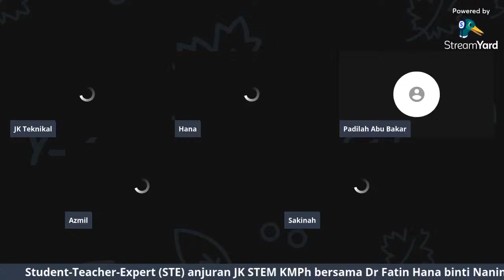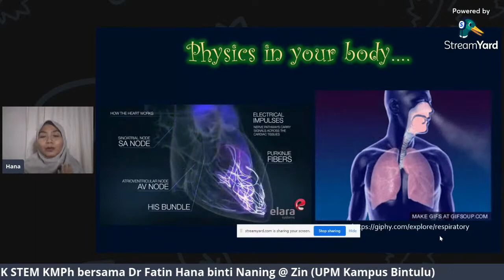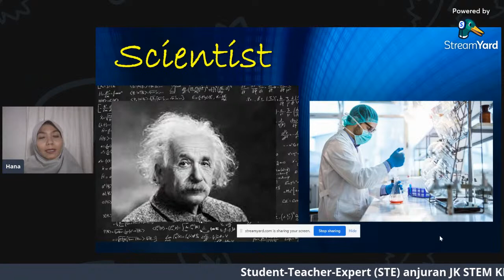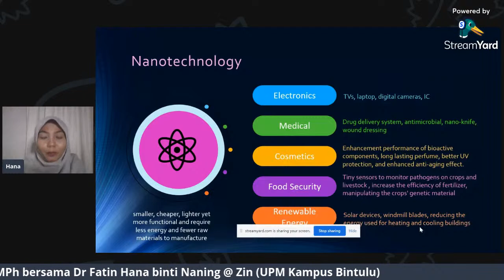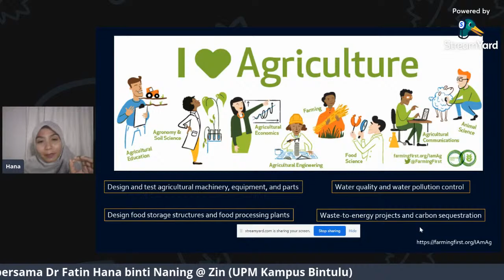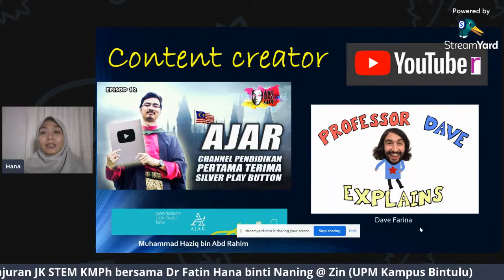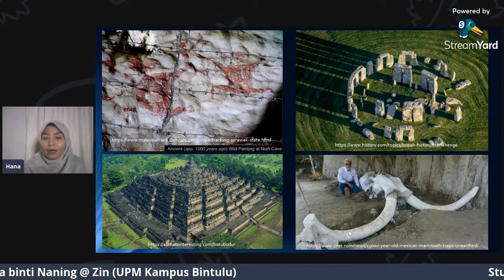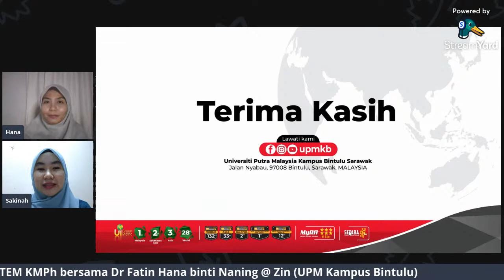PROGRAM STEM-STE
Penceramah : Dr.Fatin Hana binti Naning@Zin (UPM Kampus Bintulu)
Tajuk : Dari Zepto ke Yotta